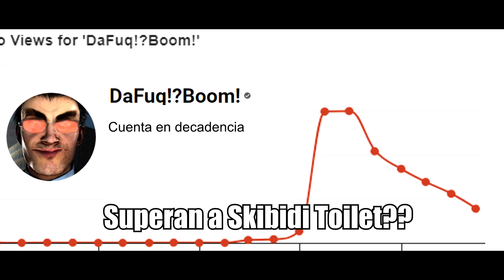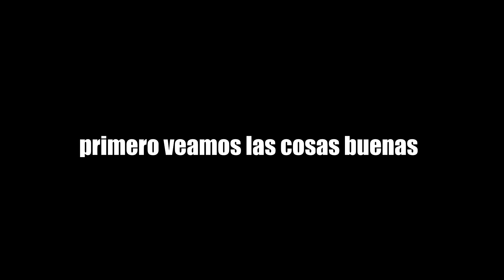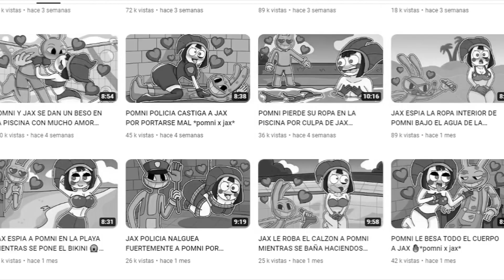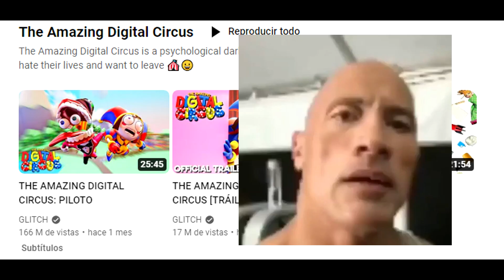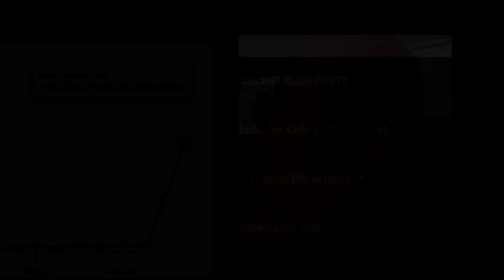Por que genero tanto Digital Circus? 🤨 - Historia explicada del increíble Circo Digital 😜